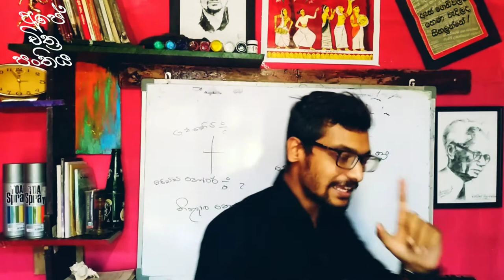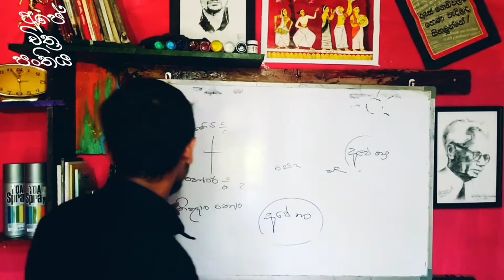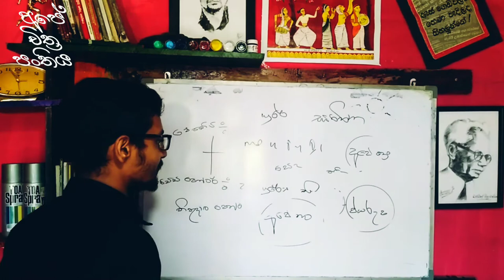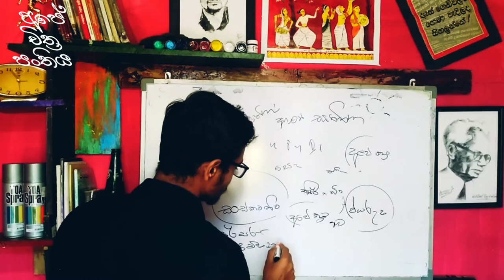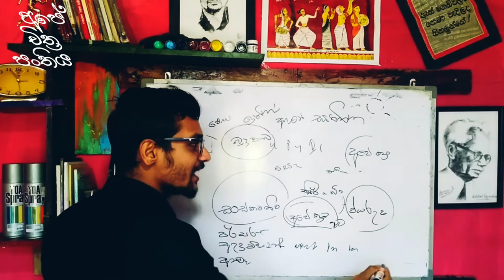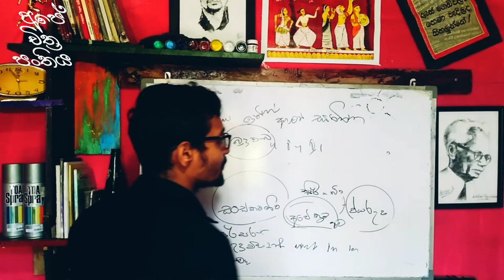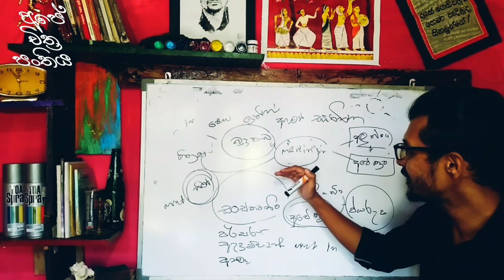Made in sri lanka, අපේ ක්‍රම, ජෝර්ජ් කීට්,ඩේවිඩ් පේන්ටර්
Ari with sandun dambewela
අපේ චිත්‍ර පංතිය
Sri lanka in art artis
දන්න දේවල් වල නොදන්නා දේවල්